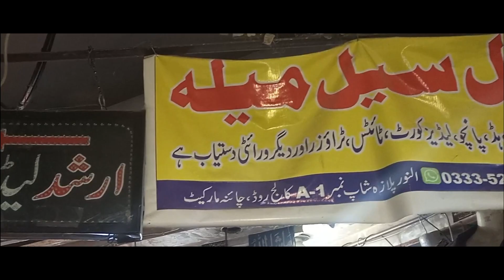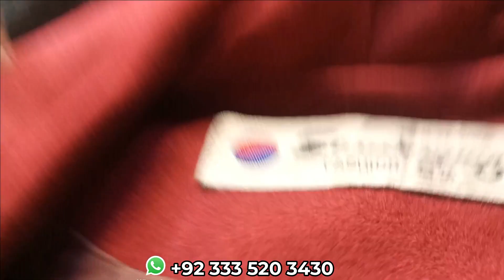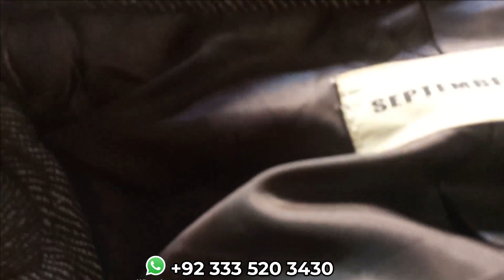Landa Shopping | Ladies Coat | Long Coat | Winter Collection 2023 | Ladies Coat Prices in Pakistan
Shop Name : Bilal Sale Mela
Address : Ground Floor Al Noor Plaza China Market Rawalpindi